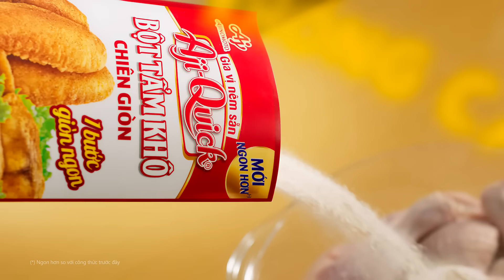🎀 Aji-Quick® - 1 BƯỚC GIÒN NGON, “THƯỞNG NÓNG” CHO CON.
🙆‍♂️ Hè này Bé đã lớn khôn, biết tự giác dọn dẹp.
Mẹ còn chờ gì nữa mà không thưởng ngay món chiên nóng giòn cùng Aji-Quick®.

Chỉ cần Tẩm & Chiên, không cần thêm nước là có ngay món chiên ngoài giòn tan, giữ trong ngọt mềm. Giúp Bé yêu có thêm động lực khôn lớn giỏi ngoan.

👉 Thử ngay Aji-Quick® Bột Tẩm Khô Chiên Giòn hè này nhé Mẹ ơi!

👉 Theo dõi Fanpage Ajinomoto Việt Nam để có nhiều bí kíp nấu ăn tuyệt ngon nhé ​